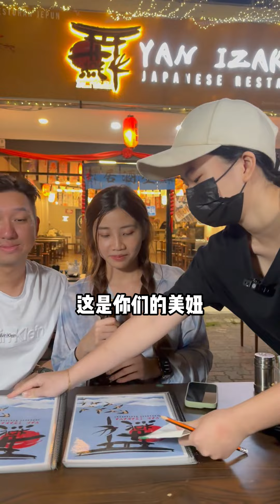今天去日式居酒屋吃牛油铁板烧😚还有吃Yakitori配Sake😎！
隐藏日式居酒屋🎏！Menu选择多到爆😍！吃Yakitori配Sake🍶！必吃 牛油铁板烧系列，上桌滋滋声🔥！还有 豚骨拉面、三文鱼头汤、寿司等等😋！
哇，找到宝咯😍！小编发现了一家隐藏在📍Cheras Batu11的 日式居酒屋【Yan Izakaya】🇯🇵！一进店带有浓浓日系风格🥰～装修简洁大方，日式元素无处不在🤩！而且有室内室外两个选择，如果你是喜欢露天的小清新，还是室内的温馨呢？一切都取决于你的心情😉！
而这里的日式烤串可是一绝🫢！鸡肉串，外酥内嫩，每一口都是满满的鲜汁👍🏻；鸡皮串，烤得香脆，嚼劲十足🤤；三层肉🥓和猪肉棒，每一层都是肉质的极致享受，配上特制的酱汁，简直是烤肉的极致享受😋；除此之外还有老虎虾🦐、各种蔬菜，选择多到不知从何吃起😍！先别急，先来杯Sake，预热一下味蕾😜！再配上生蚝🦪等等烧烤海鲜，真是一大享受~
主食类，推荐《Butteryaki Kaisen Niniku Yaki Meshi》🧈，那浓郁的奶油味和新鲜海鲜的完美结合，炙烤而成的焦香，让人一口接一口停不下来🤤；还有《Teppanyaki Pork Belly》搭配蒜香炒饭，肉质鲜嫩，炒饭香气四溢😋；《Pork Ribs Ramen》🍜，柔软的排骨和细腻的面条，汤汁鲜美；《Seafood Yaki Soba》🍝，炒得恰到好处，海鲜的鲜味与面条的嚼劲交相辉映；《Shake Kabuto Shogayaki Teppan》🍲，姜香浓烈，汤汁清亮，鱼头肉嫩！，而另一道《三文鱼头汤》也十分清甜！当然，如果你想一次性体验多种美味，不妨尝试一下套餐！推荐《Unagi Tama Set》，焦香软嫩的鳗鱼，配上饭、煎太阳蛋、炒菇，再来一口味噌汤，好享受啊🥹！
还有好多其他推荐的美食：Ebi Cheese Maki、Sushi Platter🍣、Gyuniku Beef Don、Shake Kabuto Shogayaki Teppan等等，每一样都好美味！小吃类推荐：烧烤扇贝、烧烤Sotong🦑等等！各种各样的日式美食等着你来探索😋！
看到这，想吃日本餐了吧😜？不妨带上家人或朋友，一起来Yan Izakaya，满足你对日本美食的一切想象吧！吃在嘴里，幸福在心间🥰！
【Yan Izakaya • 燕居酒屋】
📍: 6, Jalan SS 2/2, Batu 11 Cheras, 43200 Cheras, Selangor
⏰: 5pm - 1am（周一至周五）；12pm - 12am（周六与周日）；星期三休息

主持人
Rainy Loke Li Yin
Wilson Lau